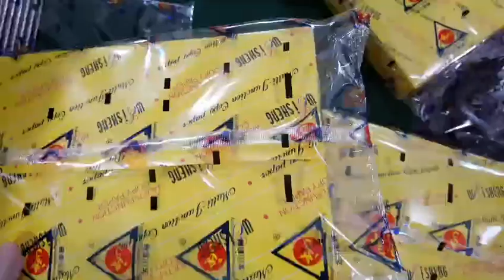A4 paper thick products can also be controlled, such as hardware, old steamed buns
Call me anytime